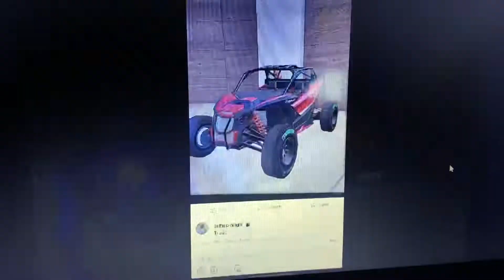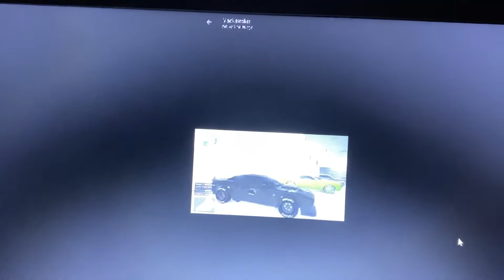My modded cars